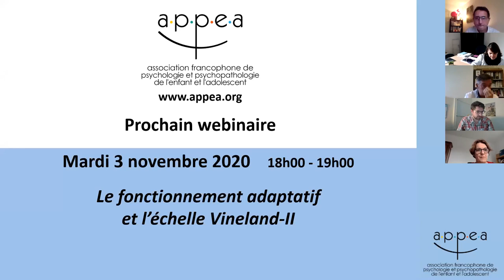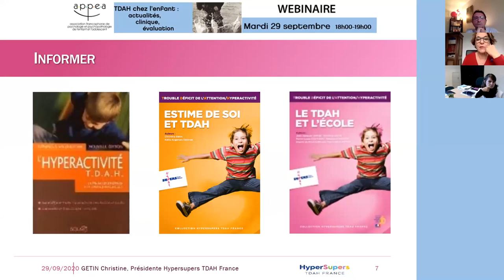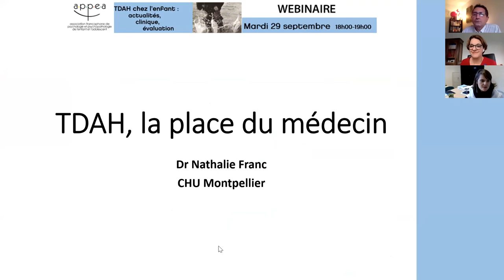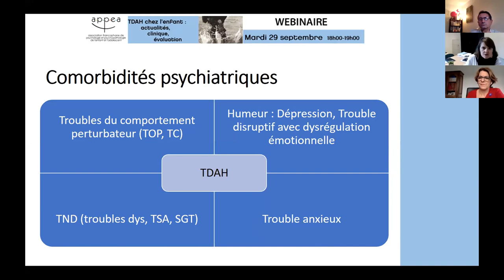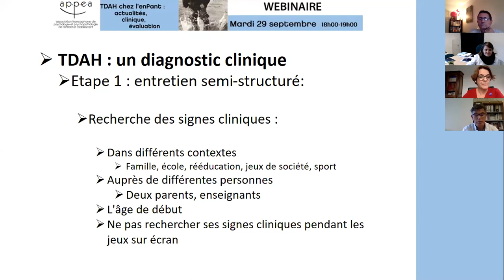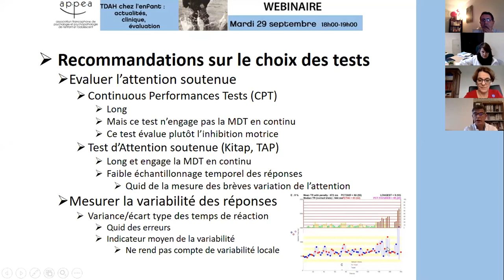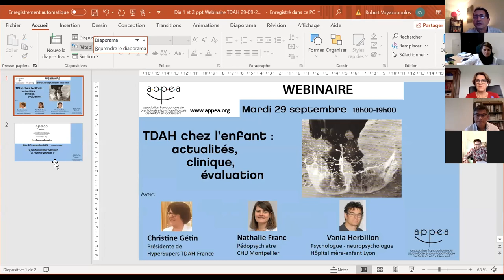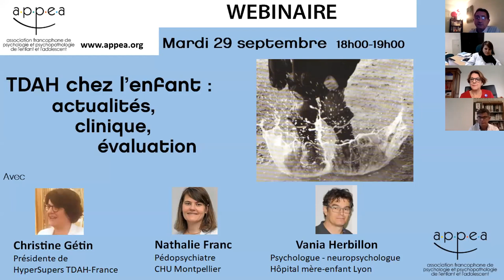Replay du Webinaire TDAH chez l'enfant : actualités, clinique, évaluation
Pour approfondir ce thème, l'APPEA vous propose une formation continue : Troubles du comportement et TDAH chez l’enfant : évaluation, compréhension et accompagnement

Replay du webinaire APPEA diffusé en live le 29/09/2020
    Direction du webinaire : Robert Voyazopoulos
    Technique : Katia Terriot
    Modération : Théodore de Mascarel